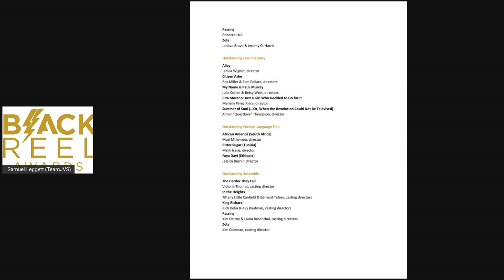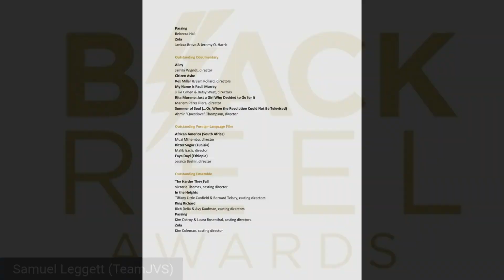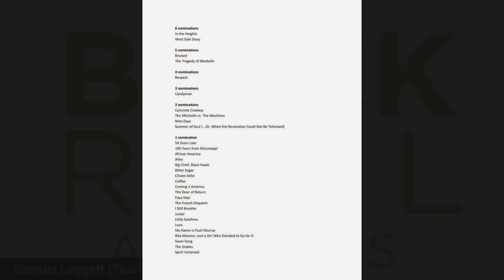22ND ANNUAL BLACK REEL AWARD 2021 BRAS2021 | NOMINATIONS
22ND ANNUAL BLACK REEL AWARD 2021 BRAS2021 | NOMINATIONS

tay tuned for the winner’s announcement coming on February 27, 2022.

Additional congratulations to all this year’s nominees. The Black Reel Awards annually recognize the excellence of African Americans, as well as the cinematic achievements of the African diaspora, in the global film industry.

Follow the 22nd Annual Black Reel Awards on Twitter and Instagram @BlackReelAwards and on Facebook at TheBlackReelAwards. Join the conversation using BlackReelAwards22, BRA22, and BlackCinemaMatters.

Digital assets and artwork can be found HERE.

About the Black Reel Awards (BRAs)

The Black Reel Awards, or “BRAs”, is an annual American awards ceremony hosted by the Foundation for the Augmentation of African Americans in Film (FAAAF) to recognize the excellence of African Americans, as well as the cinematic achievements of the African diaspora, in the global film industry, as assessed by the Foundation’s voting membership. The various category winners are awarded a copy of a statuette, officially called the Black Reel Award. The awards, first presented in 2000 in Washington, DC, are overseen by FAAAF.

The Black Reel Awards is the oldest cinema-exclusive awards ceremony for African Americans.